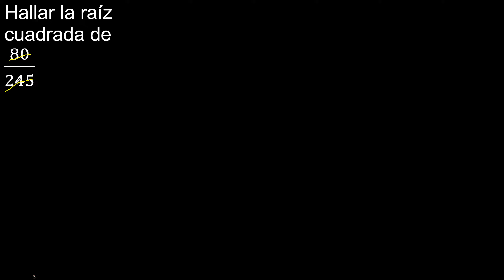raiz cuadrada de 80/245 , raices de fracciones. Raiz de una fraccion o division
raiz cuadrada de a/b
raices de fracciones
Raiz de una fraccion
Raiz cuadrada de una division,